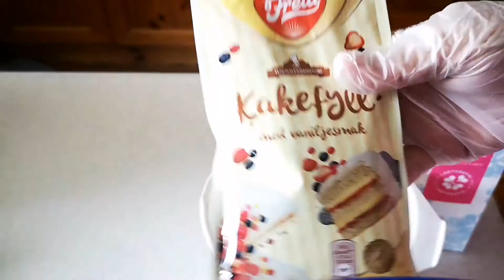MERENGUE CAKE RECIPE